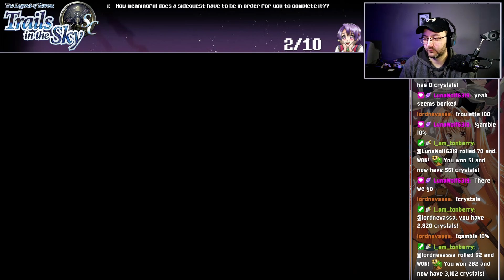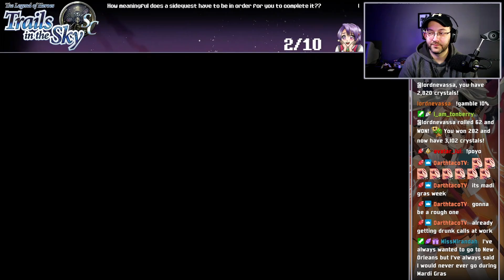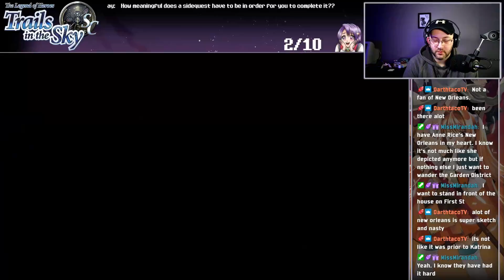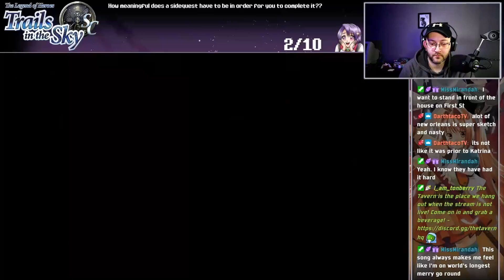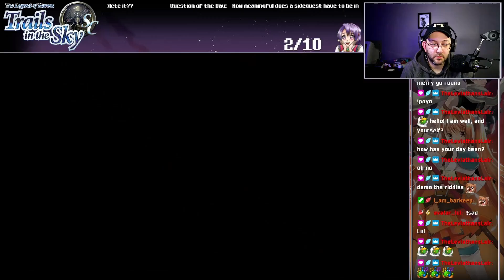🎉 First Playthrough 🎉 Legend of Heroes: Trails in the Sky SC - Part 44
With the cliffhanger that FC left us with I have finally jumped into SC. I will be playing through the entire series over on my twitch channel and the VODs will be cut and uploaded here.

Part 44